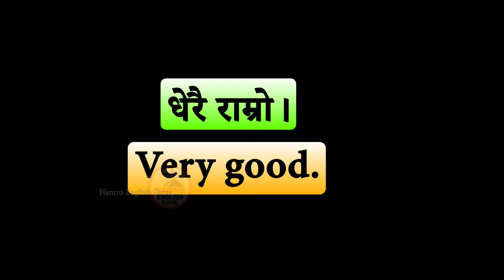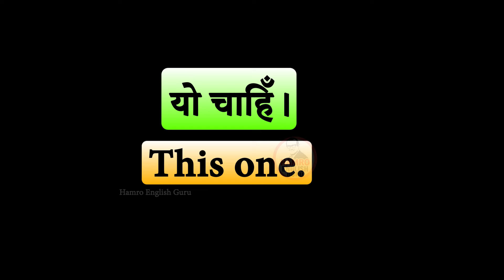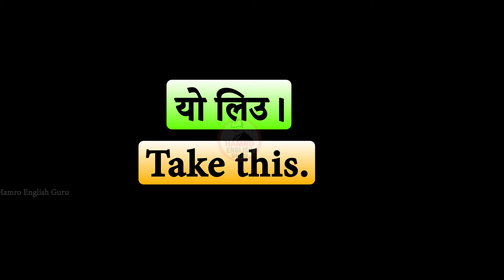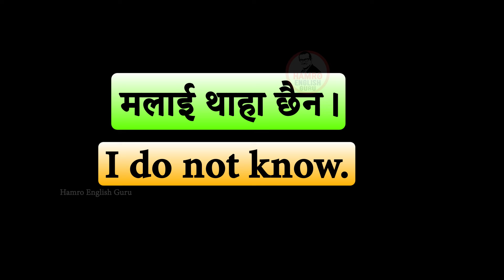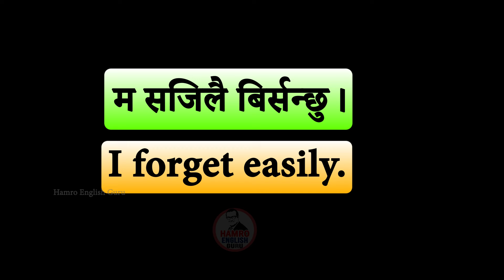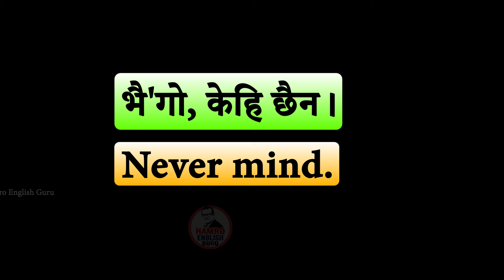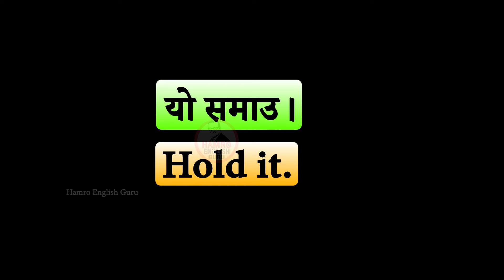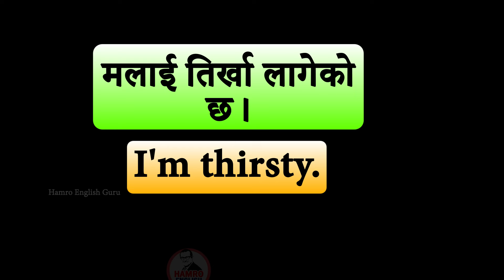Day 1 पहिले दिन बाट अंग्रेजी बोल्न सिक्न English Speaking Course | English Speaking Practice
दिनभरी बोलिने अङ्ग्रेजी सिक्नुहोस् Daily Use Nepali Meaning and Sentences Conversation Basic English